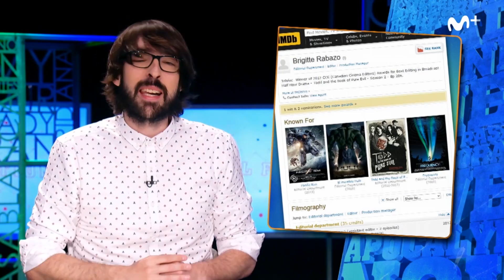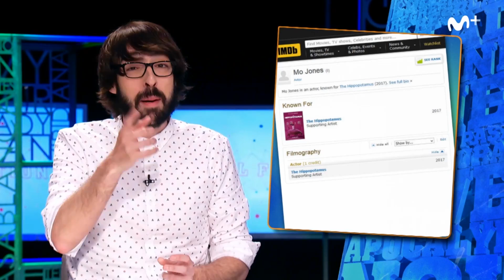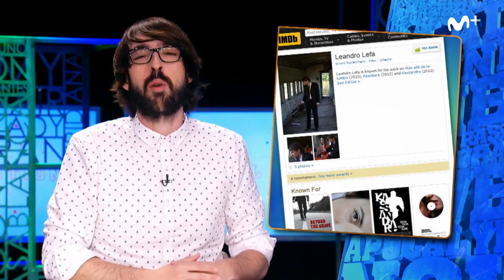Pool Fiction: De los creadores de nombres como Eva Fina y Segura... llegan éstos | Movistar+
Quique Peinado nos trae toda una retaíla de nombres incómodos de la industria del cine. No te puedes perder estos curiosos nombres.